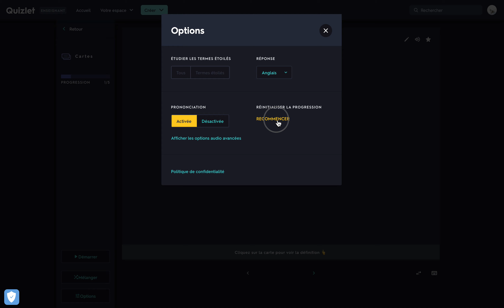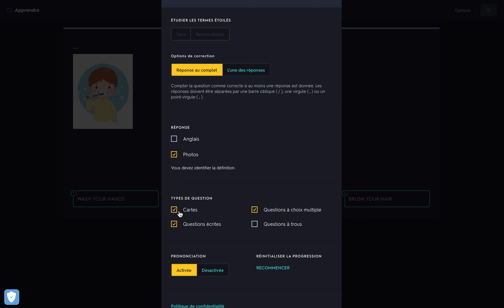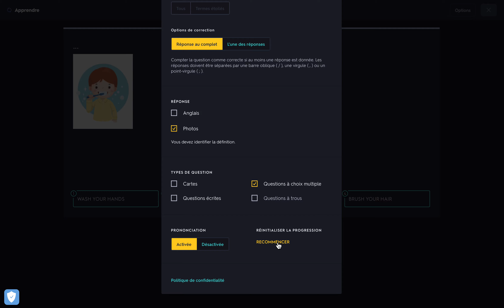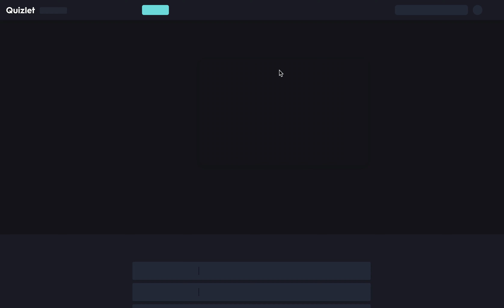ROUTINES - Test Day (Baby)